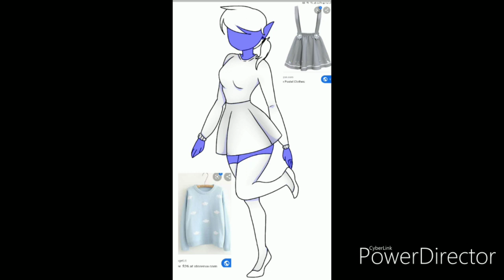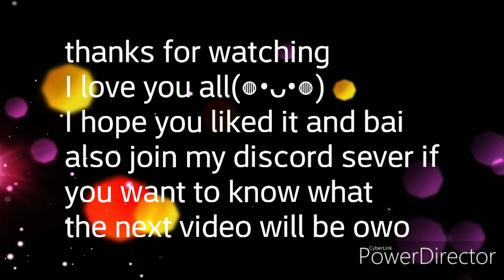pretty [drawing by nene Love - you can be king again]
This is just something to post for now until next week because I will be doing a big video (hopefully) it will be good and if you'd like to be in it, join my discord sever